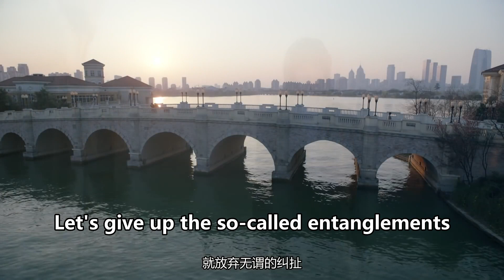Girl heard CEO's truth, found she was a substitute, and broke up in despair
【XTYJH】 EP 36
【劇情簡介】The play is adapted from Miao Juan's novel Broker. It mainly tells the story of Qiu Jianing and Zhou Xiaoshan, the core researchers of the "Yuan Project" laboratory, from meeting and acquaintance to falling in love with each other and weighing choices between love and ideals